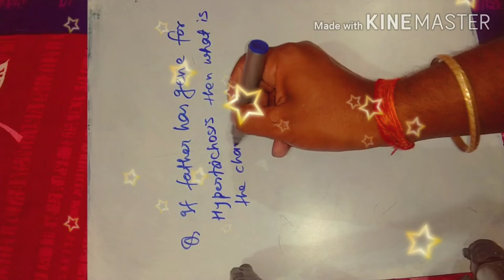Sex Chromosomal inheritance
The speculation that chromosomes might be the key to understanding heredity led several scientists to examine Mendel’s publications and re-evaluate his model in terms of the behavior of chromosomes during mitosis and meiosis. In 1902, Theodor Boveri observed that proper embryonic development of sea urchins does not occur unless chromosomes are present. That same year, Walter Sutton observed the separation of chromosomes into daughter cells during meiosis. Together, these observations led to the development of the Chromosomal Theory of Inheritance, which identified chromosomes as the genetic material responsible for Mendelian inheritance.

Sutton and Boveri: (a) Walter Sutton and (b) Theodor Boveri are credited with developing the Chromosomal Theory of Inheritance, which states that chromosomes carry the unit of heredity (genes).

The Chromosomal Theory of Inheritance was consistent with Mendel’s laws and was supported by the following observations:

During meiosis, homologous chromosome pairs migrate as discrete structures that are independent of other chromosome pairs.

The sorting of chromosomes from each homologous pair into pre-gametes appears to be random.

Each parent synthesizes gametes that contain only half of their chromosomal complement.

Even though male and female gametes (sperm and egg) differ in size and morphology, they have the same number of chromosomes, suggesting equal genetic contributions from each parent.

The gametic chromosomes combine during fertilization to produce offspring with the same chromosome number as their parents.